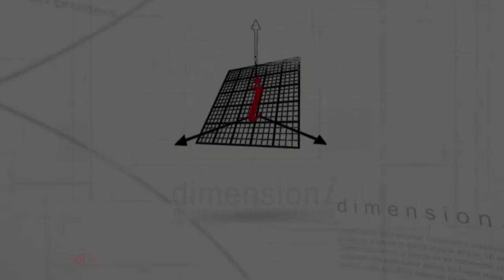Solar Permit Drawing Services - Dimension India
We Provide Solar Permit Drawing Services to 5 of the Top 10 Solar Installers in the US.

We meet the local municipality / AHJ standards and include the site plans, roof plans, attachment details, electrical calculations (NEC code compliant), 1-line / 3-line diagrams, conductor calculations along with structural array sections, point load calculations.

Our clients achieve the competitive advantages of lower cost of production, fast scaling for access to new market opportunities.

We are proud to have several long term customer relationships.